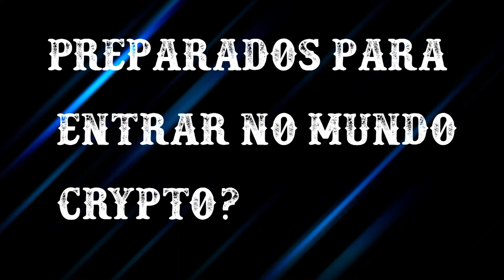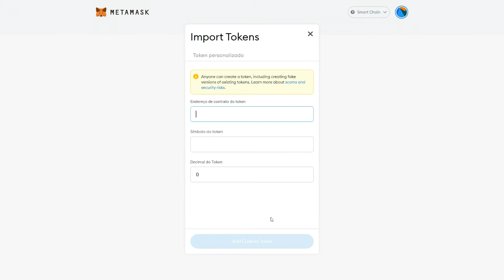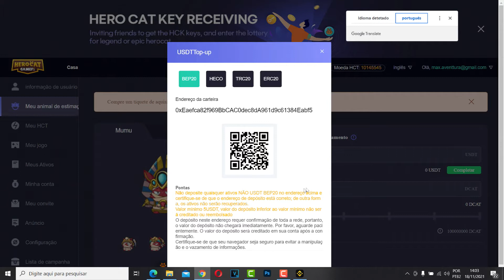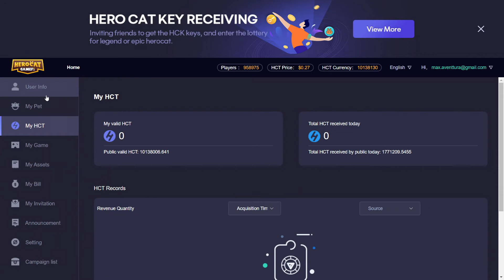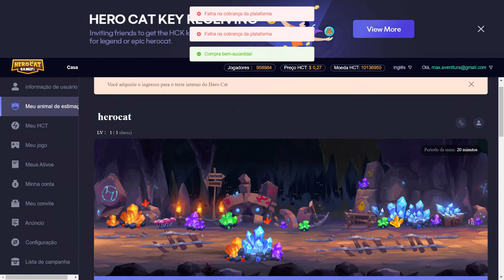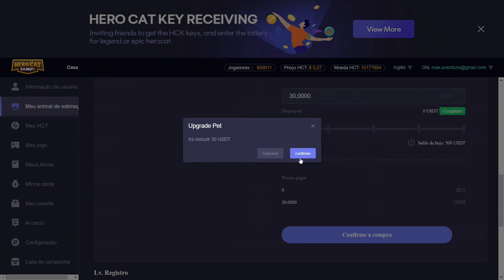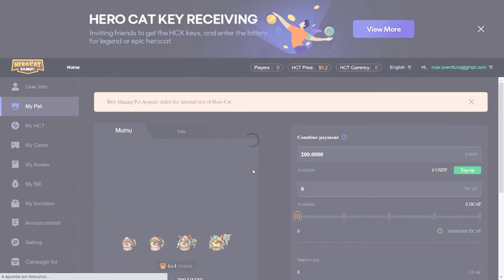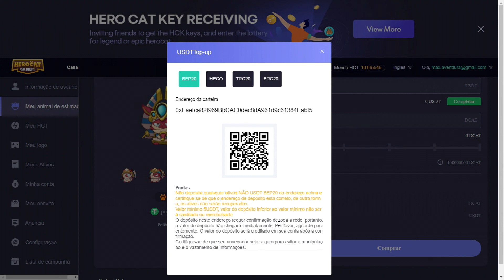como comprar hero cat - desde da binance ate o jogo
Eai pessoal tudo bem ?
novidades para ter uma renda passiva mesmo vc estando offline

resumo: estou fazendo uns testes no jogo domingo lanço outro video mostrando o que achei deste jogo

ficou um pouco rapido na parte do gato que estava testando a parte da resposta do site hehehe

cod de referencia
N245829

PUGIE4W7

canal

vou dar uma melhorada nos canais de comunicação para facilitar tirar duvidas ou ate msm para ajudar voces hehehe